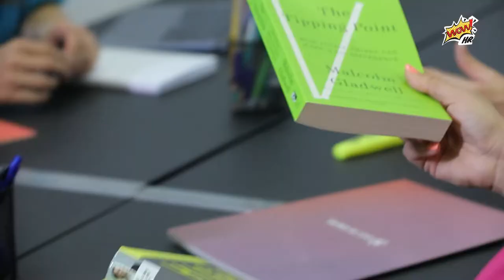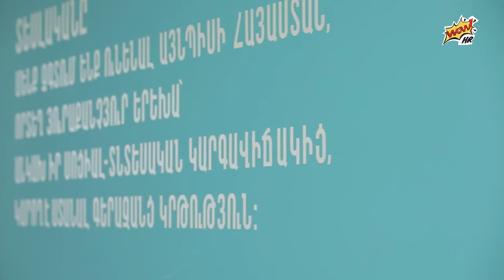Teach For Armenia - “A Person in the center” project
“𝐀 𝐏𝐞𝐫𝐬𝐨𝐧 𝐢𝐧 𝐭𝐡𝐞 𝐜𝐞𝐧𝐭𝐞𝐫” 𝐩𝐫𝐨𝐣𝐞𝐜𝐭
In 2019, Teach For Armenia was in a transition phase, moving from a startup to a more mature, larger organization. The transition from a team of several people to a multi-layered organization was full of trials. Subsequently, diverse radical changes were made in the foundation. As a result, three main priorities were identified:
- Proper communication within the team
- Implementation of a unified set of procedures and tools
- KPI appraisal and incentive mechanisms
The implementation of the listed innovations was carried out in parallel with the expansion of the organization. The foundation, comprised of 26 people and 70 teachers were transformed into a staff of 79 people and 171 Teachers-Leaders.
The result of the changes was marked in the Engaging for Results annual survey conducted by Boston Consulting Group, according to which in a short period of time the foundation took the first place due to employee performance, high efficiency, and involvement. The "longevity" index in the organization reached about 90%.

© 𝐂𝐚𝐬𝐜𝐚𝐝𝐞 𝐏𝐞𝐨𝐩𝐥𝐞 & 𝐁𝐮𝐬𝐢𝐧𝐞𝐬𝐬 𝐢𝐬 𝐭𝐡𝐞 𝐞𝐱𝐜𝐥𝐮𝐬𝐢𝐯𝐞 𝐫𝐞𝐩𝐫𝐞𝐬𝐞𝐧𝐭𝐚𝐭𝐢𝐯𝐞 𝐚𝐧𝐝 𝐨𝐫𝐠𝐚𝐧𝐢𝐳𝐞𝐫 𝐨𝐟 𝐖𝐎𝐖!𝐇𝐑 𝐢𝐧 𝐀𝐫𝐦𝐞𝐧𝐢𝐚